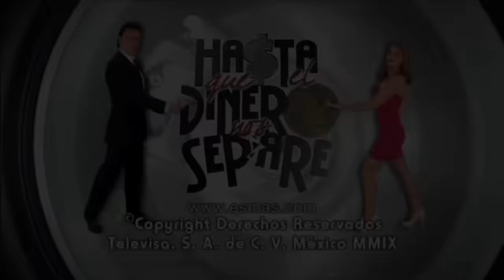Hasta que el dinero nos separe: ¡Alejandra por descubrir a Marco con su amante! | C-19 | tlnovelas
Alejandra teme que Marco la abandone por otra mujer y planea darle una sorpresa, pero no sabe que podría descubrirlo con su amante en turno.

Alejandra y Rafael deben soportarse por un tiempo, hasta que el dinero los separe. En una relación de odio, pero en la que los dos dependen mutuamente, comparten mucho tiempo y muchas aventuras juntos que sin quererlo harán que su relación de un giro de 180°. Desde entonces, nace el amor entre ellos.